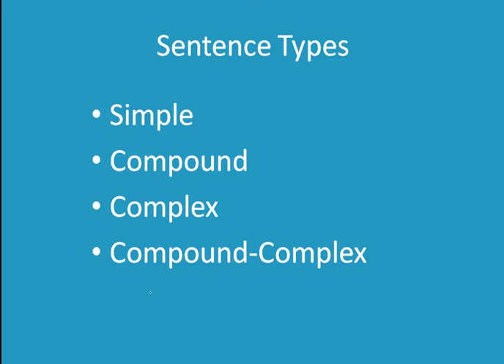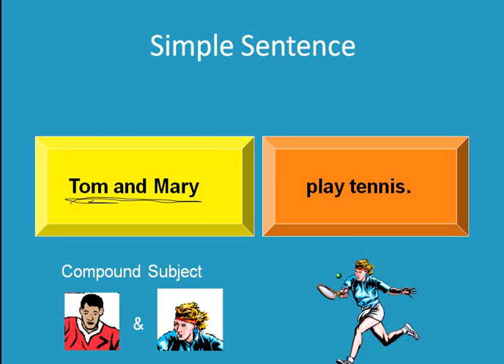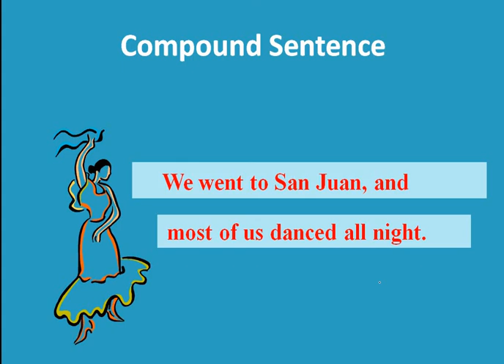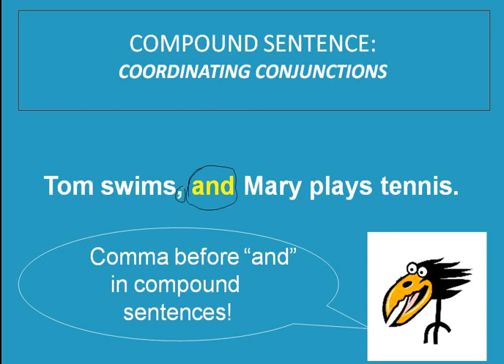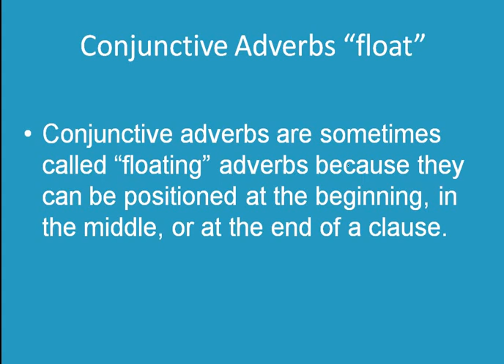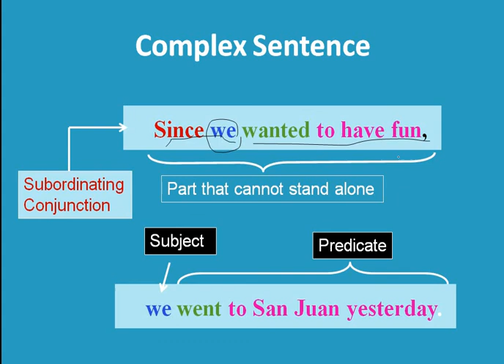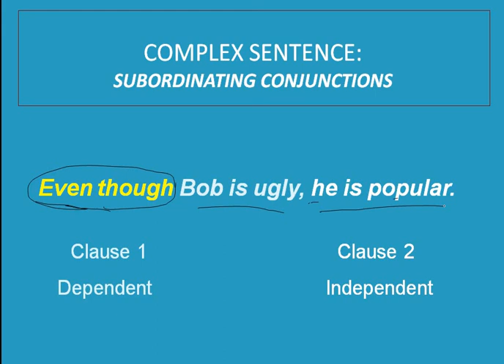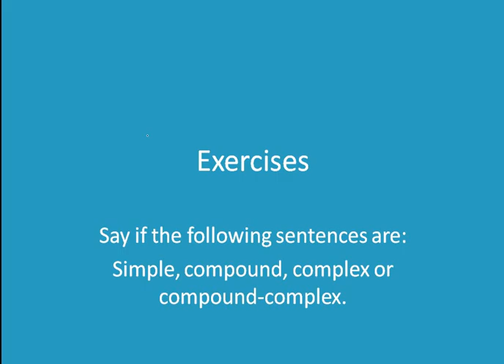types of sentence /simple sentence /compound sentence/complex sentence/compound complex sentence